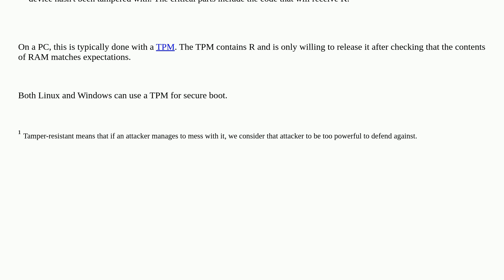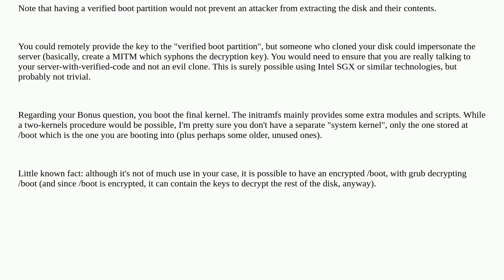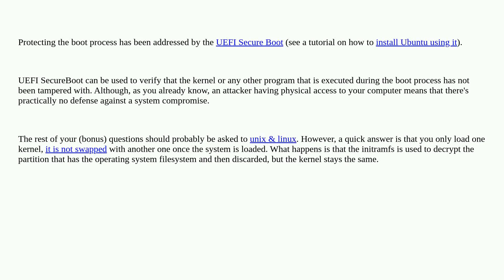Security: Understanding FDE: Is the encrypted Linux protected against a compromised boot volume?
Understanding FDE: Is the encrypted Linux protected against a compromised boot volume?

A special thanks goes out to the awesome community

  hardening boot disk-encryption attacks linux